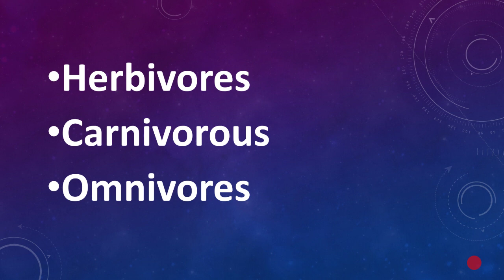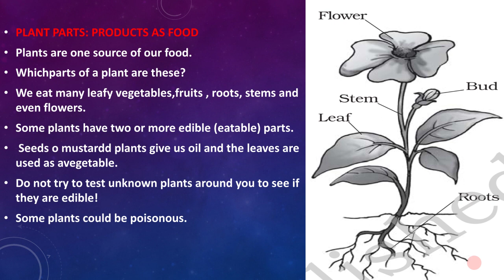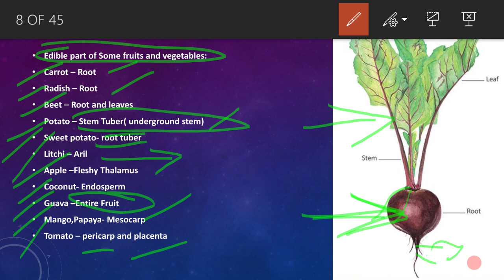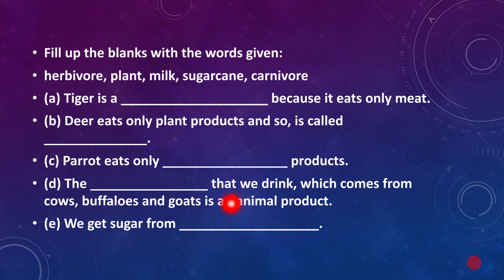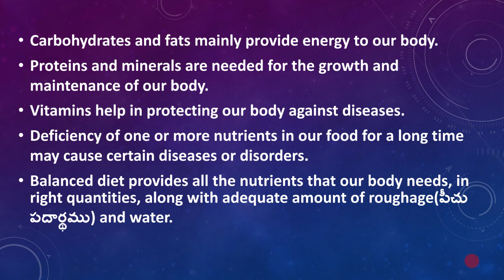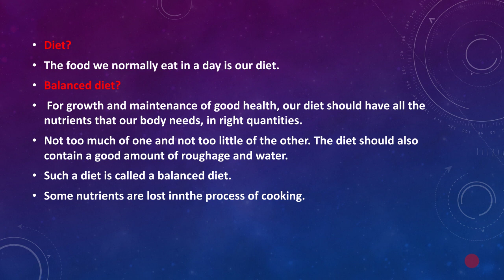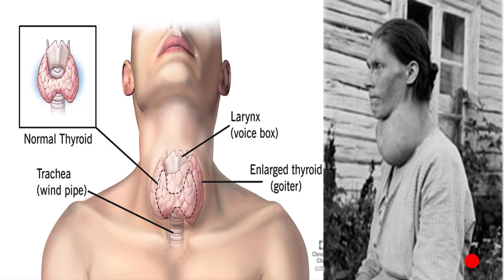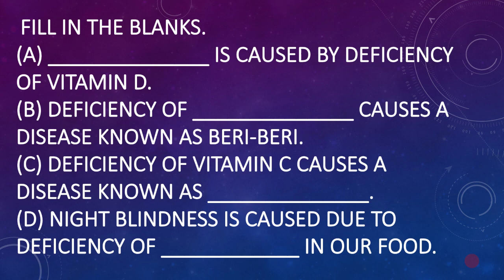Food : Where does it come from - Ch 1 & Components of food Ch 2